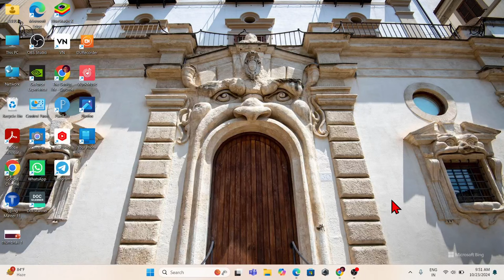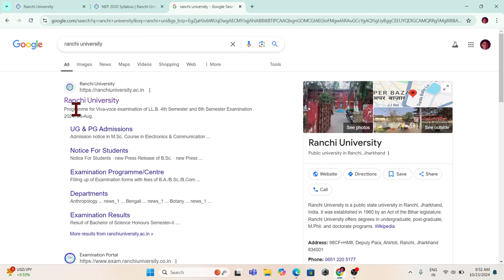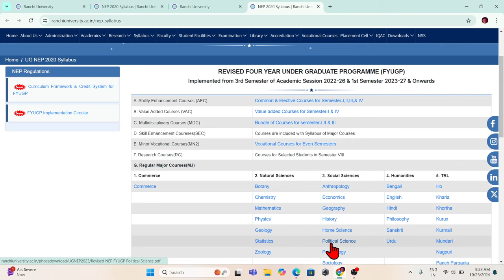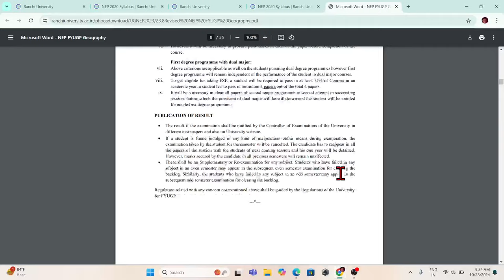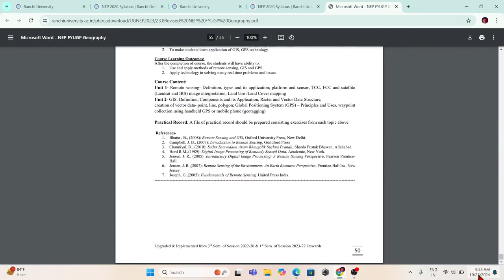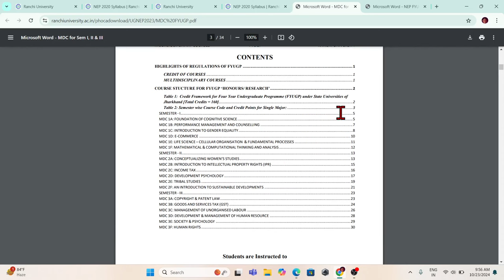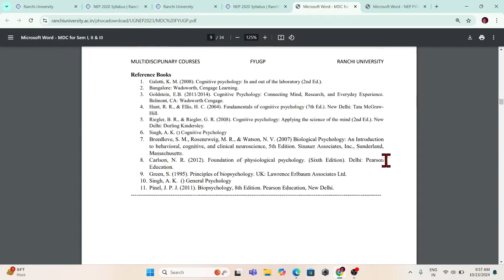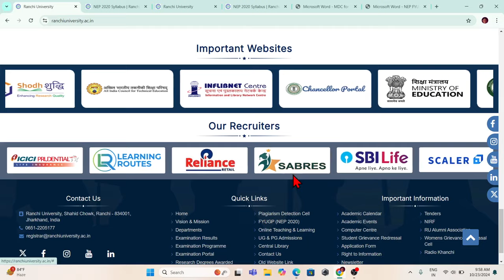ranchi university ka syllabus kaise download karen || NPU Palamu University syllabus download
सिलेबस को डाउनलोड करने के लिए इस लिंक पर क्लिक करें।